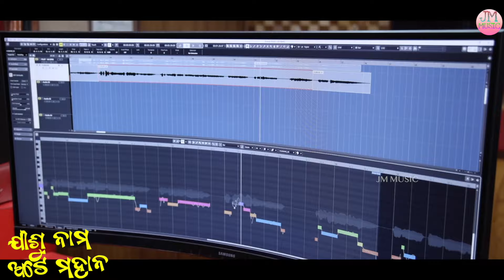JISU NAMA ATE MAHANA FULL VIDEO//ଯୀଶୁ ନାମ ଅଟେ ମହାନ//HUMAN SAGAR//NEW CHRISTIOAN SONG//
ଯୀଶୁ ନାମ ଅଟେ ମହାନ ଯୀଶୁ ନାମେ ଅନ୍ଧ ଦେଖେ, ଛୋଟା ଚାଲେ, ମୂକ କଥା କହେ, ବଧିର ଶୁଣେ, ମୃତ ଜାଗି ଉଠେ, ପାପ କ୍ଷମା, ପରିତ୍ରାଣ ଏବଂ ଅନନ୍ତ ଜୀବନ ମିଳେ. l କାରଣ ଆକାଶ ମଣ୍ଡଳ ତଳେ ମନୁଷ୍ୟ ମାନଙ୍କ ମଧ୍ୟେ ତାଙ୍କ ସମ କେହି ନୁହେଁ l ସେହି ଯୀଶୁଙ୍କ ଉପରେ ଆଧାରିତ ଏକ ସୁନ୍ଦର ଗୀତ ପ୍ରତ୍ୟେକ ବିଶ୍ବାସୀ ମଣ୍ଡଳୀ ପାଇଁ JYOTIRMAYA OFFICIAL MUSIC ତରଫରୁ ପ୍ରସ୍ତୁତ କରାଯାଇଛି ଯାହାର FULL VIDEO ବର୍ତ୍ତମାନ ଉନ୍ମୋଚନ ହୋଇଅଛି।ଗୀତଟିକୁ ବହୁତ ସୁନ୍ଦର ଭାବରେ ଲୋକ ପ୍ରୀୟ କଣ୍ଠଶିଳ୍ପୀ HUMAN SAGAR ଗାଇଛନ୍ତି।

ଗୀତଟି ନିଶ୍ଚିତ ଆପଣମାନଙ୍କୁ ଭଲ ଲାଗିବ। ଗୀତକୁ ଶୁଣିବା ସହିତ ଆପଣମାନଙ୍କ ବନ୍ଧୁବର୍ଗଙ୍କୁ SHARE କରିବାକୁ ଭୁଲିବେନି।

SONG TITLE-ଯୀଶୁ ନାମ ଅଟେ ମହାନ
🎤SINGER-HUMAN SAGAR
📝MUSIC AND LYRICS- SALEM LIMA
🎹MUSIC ARRANGEMENTS-BAPI SHAMAL
🎬PRODUCER-MANATA PRADHAN
🖥️RECORD-MRR STUDIO, CUTTACK
📽️DOP, EDIT-AMBRAM GANTA
✝️POSTER -JISI RAITA

LYRICS
ଯୀଶୁ ନାମ ଅଟେ ମହାନ
ଯୀଶୁ ନାମ କେଡେ ଉତ୍ତମ
ଜଗତରେ  ସେହି ଏକା ଯୀଶୁ ନାମ
ସବୁଠାରୁ ଅଟେ କେଡେ ମନୋରମ
        ୧
ଅନ୍ଧ ଦେଖେ ଛୋଟା ଚାଲେ
ମୂକ କଥା କହିଥାଏ ସେ ନାମେ
ବଧିର ହିଁ ଶୁଣିଥାଏ ମ୍ରୁତ ପୁଣି ଜାଗି ଉଠେ
      କେବଳ ଯୀଶୁଙ୍କ ନାମେ(୨)
ଜଗତରେ ସେହି  ପ୍ରଭୁ ଯୀଶୁ ନାମ
ସବୁଠାରୁ ଲାଗେ କେଡେ ମନୋରମ(୨)
              ୨
ଅନନ୍ତ ଜୀବନ ମିଳେ
ପରିତ୍ରାଣ ପାଇ ହୁଏ ସେ ନାମେ
ଆକାଶମଣ୍ଡଳ ତଳେ ମନୁଷ୍ଯ ମାନଙ୍କ ମଧ୍ଯେ
ତାଙ୍କ ସମ କେହି ନୁହେଁ
ମହୁ ଠାରୁ ମିଠା ଲାଗେ ଯୀଶୁ ନାମ
ସବୁଠାରୁ ସେହି ନାମ ପ୍ରୀୟ ନାମ

Presenting you A Beautiful New Odia Heart touching Emotional and Soulful Christian Devotional song From JM Music.We Hope This New Odia Heart touching Emotional Christian song will surely Touch All your Heart.The song is Singing by Human Sagar in very Beautifully and Soulfully.

!!* ANTI-PIRACY WARNING *!